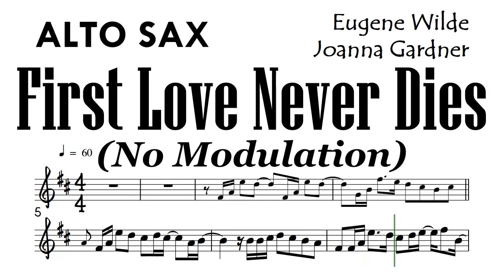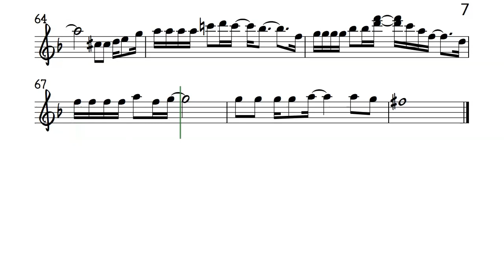FIRST LOVE NEVER DIES Alto Sax No Modulation Sheet Music Backing Track Partitura